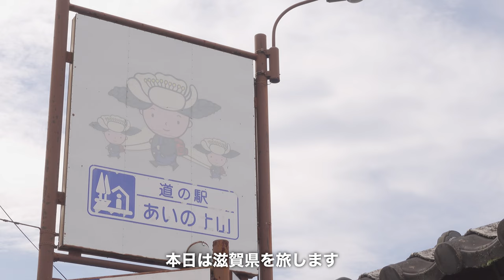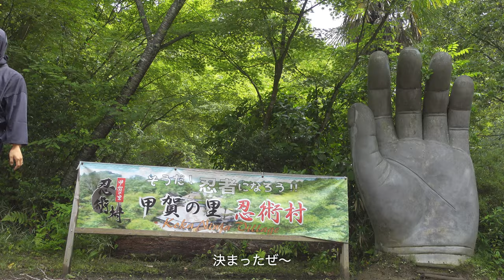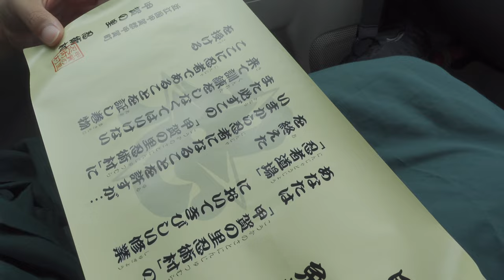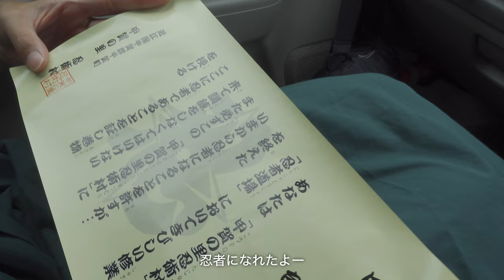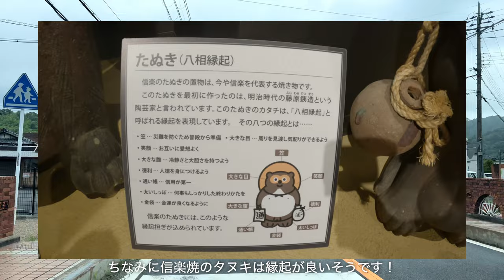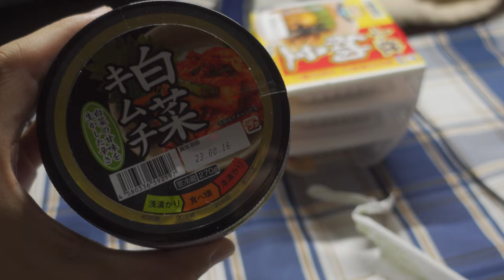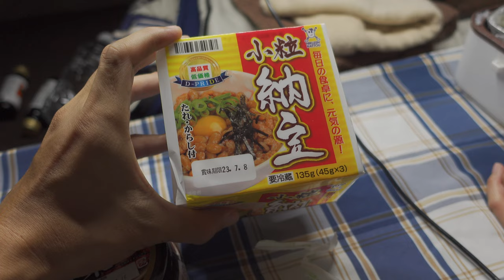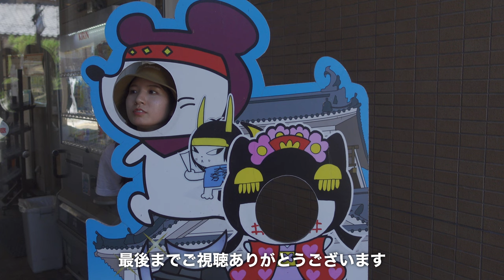【滋賀県/車中泊旅】車中泊旅しながら忍者修行へ| 甲賀の里 忍術村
今回は滋賀 車中泊旅です🚙
忍者修行してきました🥷
アッチが覚醒してます(笑)
私たちにとっては一番のお気に入り動画です🤣

車中泊で旅するリアルな日常を配信してます。
▶︎目次
00:00 オープニング
00:29 朝
01:51 甲賀の里 忍術村
12:44 快活クラブ
13:33 山上陶器 信楽焼
16:15 車中泊
17:42 忍者の裏側
18:01 エンディング
▶︎使用しているもの
ベッドキッド
ポータブル電源
サンシェード
クーラーボックス

※楽天/Amazonｱｿｼｴｲﾄﾘﾝｸを使用してます。
▶︎Music
▶︎ Car
スクラムバンDG17V(エブリイDA17V) PC